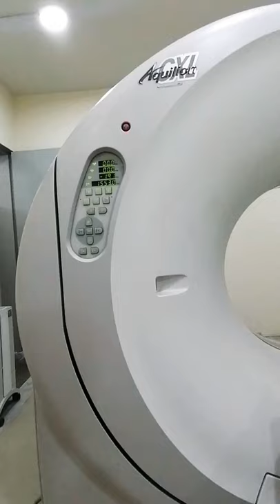CT Scan Machine |Aquilion CXL | Radiology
128 Slice CT Scan
Toshiba Aquilion CXL
CT Scan
MRI
Radiology
XRay Tube
detector
the Biomed Dude
Computerized Tomography Machine